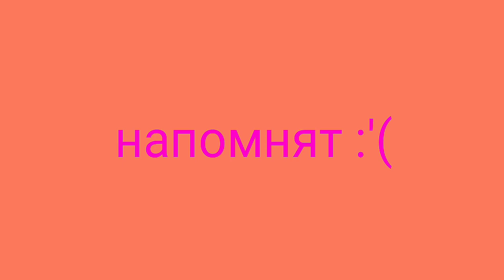А он тебя целует (animation meme) Rosewing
Phosha

❓ What im using?
🕳Telephone🕳
🕳Flipaclip🕳
🕳YouCut🕳

🌚Who is your favorite cats from Warrior Cats?
Alderheart, Ivypool and Sleekwhisker

🌚Who are your not favorite cats from Warrior Cats?
Onestar, Bluestar and Rowanclaw

12 years old

🌚Let's collab
Only with friends, sorry

🌚 What's the name?
My name is Ira, but you can also call me Rose :D

🌚 Favorite group?
LITTLE BIG FOREVER

🌚Mutual subscription?
Nope

🌚 Will you join my map?
If I like the song, then yes uwu